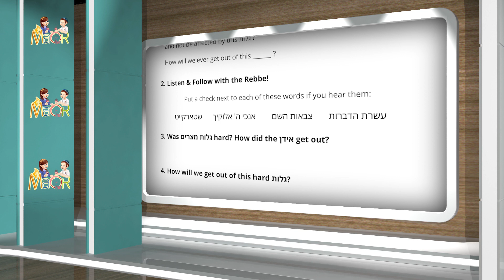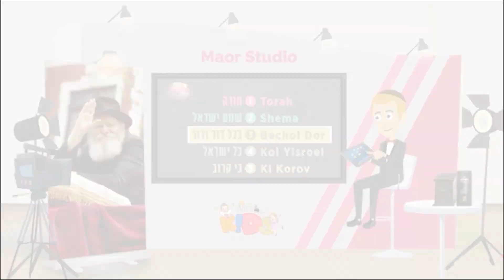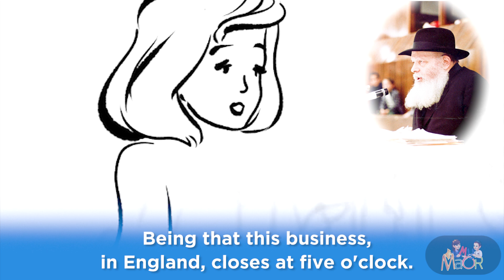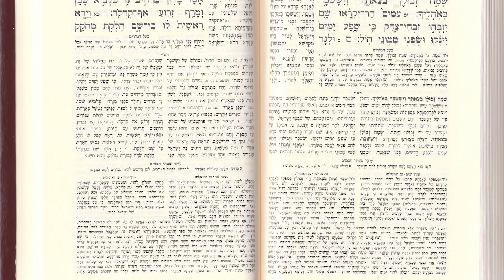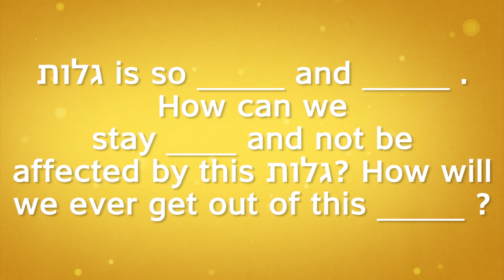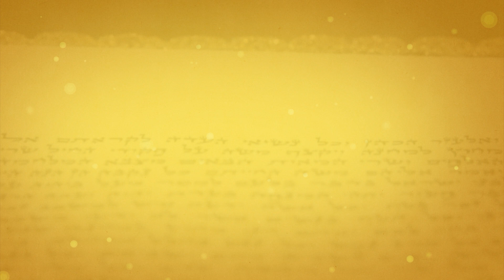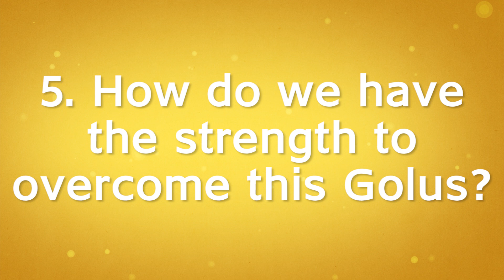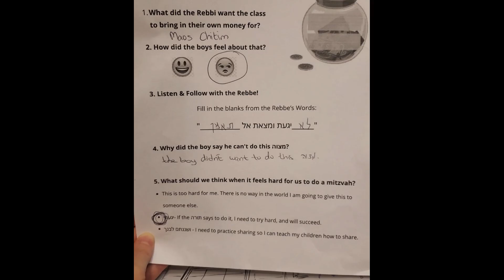Maor Live Show! #2